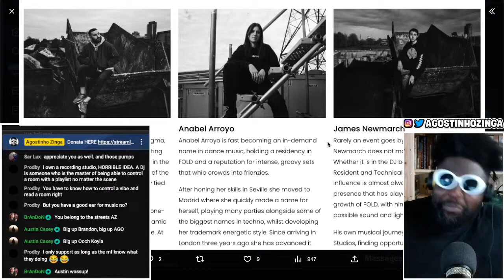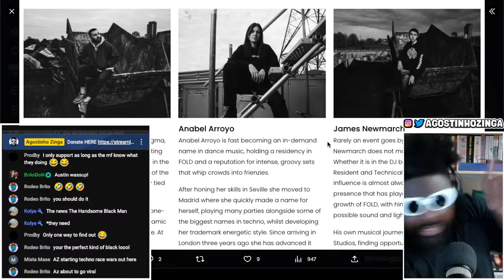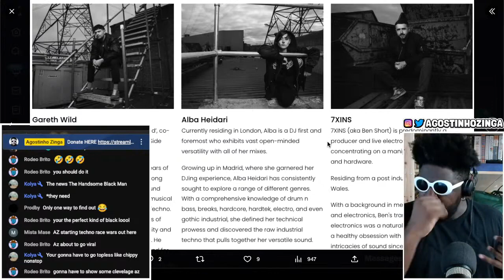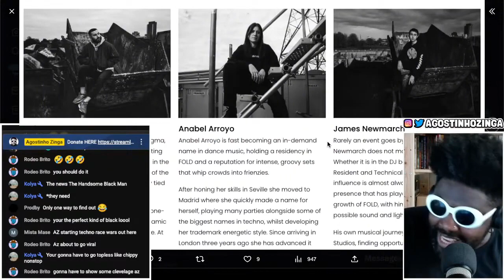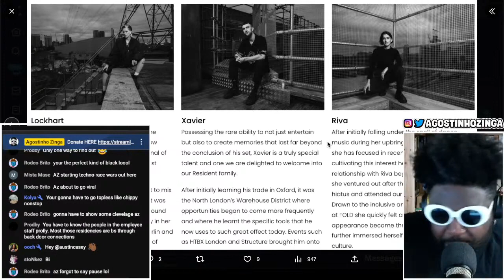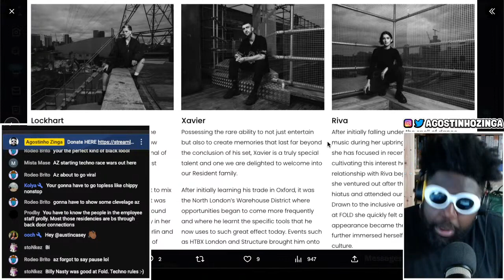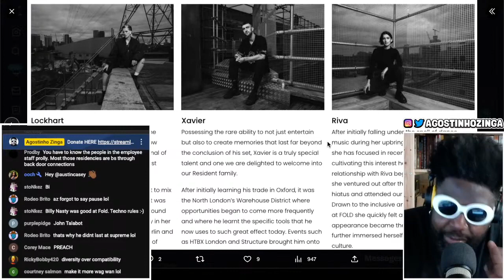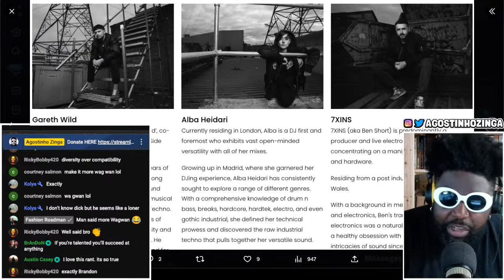FOLD’s All-White Resident DJ Rooster and the Need for ‘Dance Music Affirmative Action’